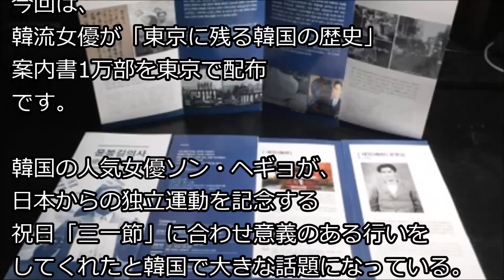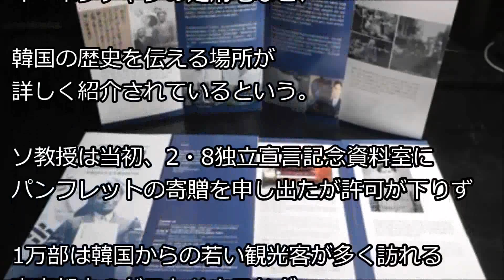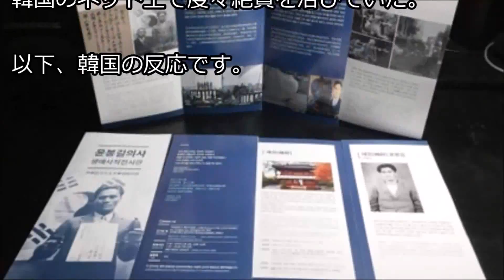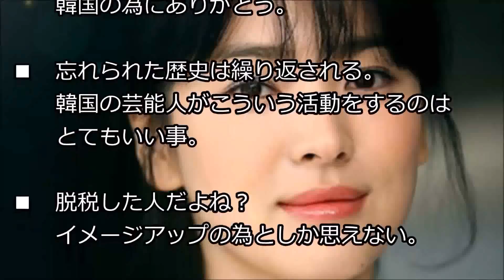【韓国】 日本「ポケットティッシュついてる？東京に残る韓国の歴史